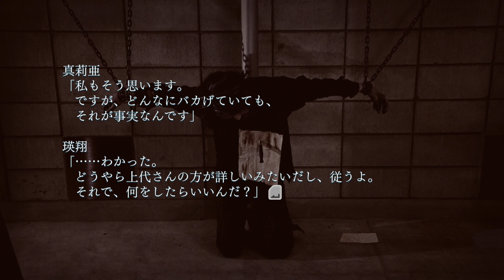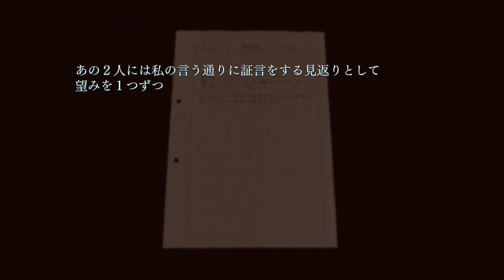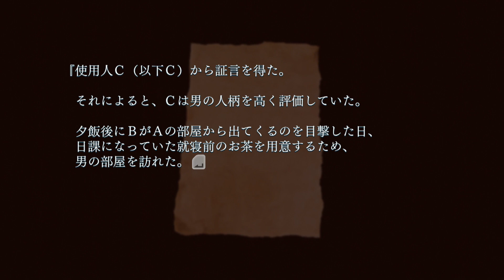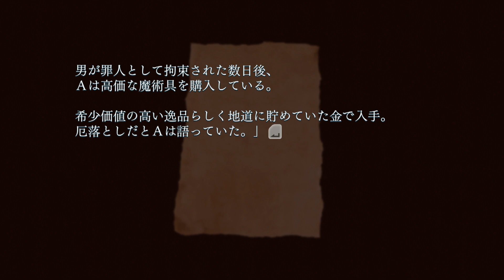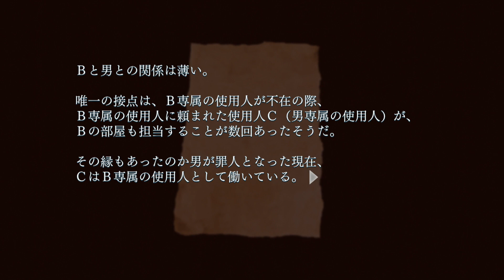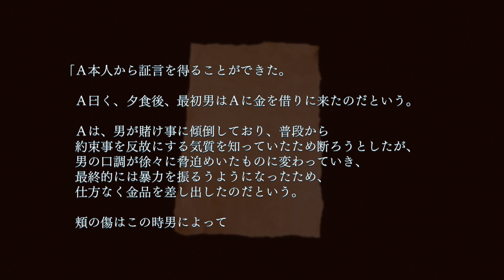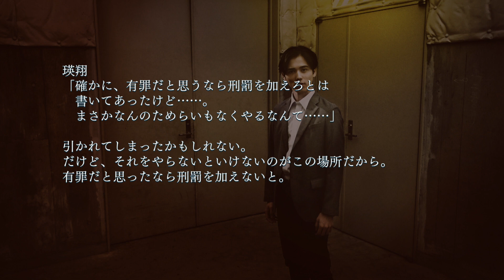恐怖ふたたび【クローズドナイトメア CLOSED NIGHTMARE】朗読実況 part5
自分達用に作ったグッズですがよかったらどうぞ！↓
各シリーズの再生リストはこちら！↓
ホラー、ミステリー、脱出ゲームなど様々なジャンルが混ざり合っております！

PS4で発売されたCLOSED NIGHTMARE/クローズド・ナイトメアの朗読ゲーム実況プレイ動画です。